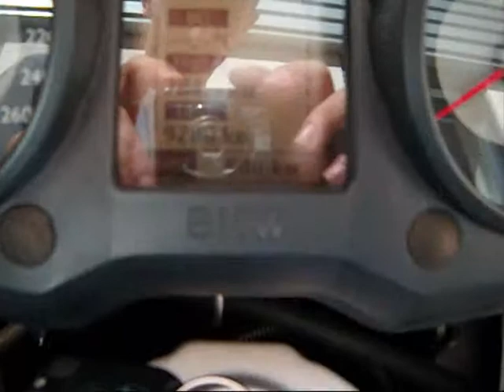K 1200GT Novembre 2008 toutes options